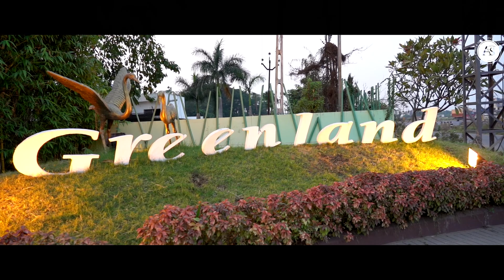Best Wedding Highlight // Amol & Sonal